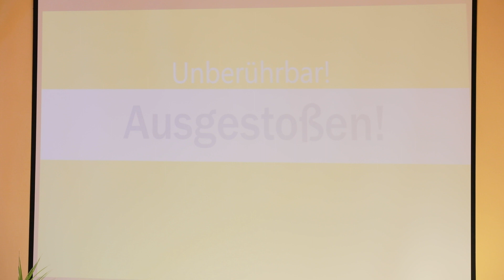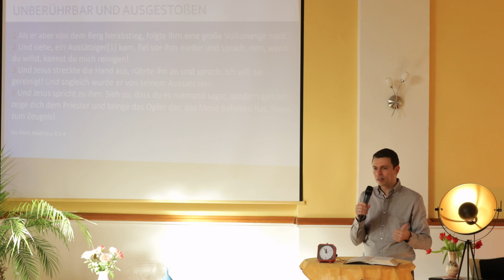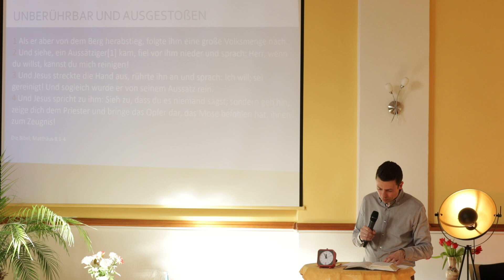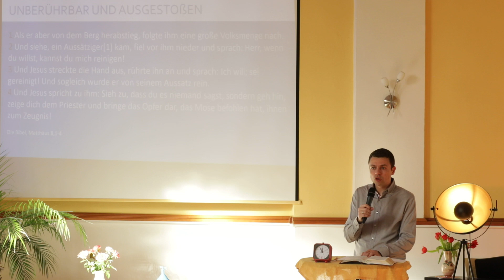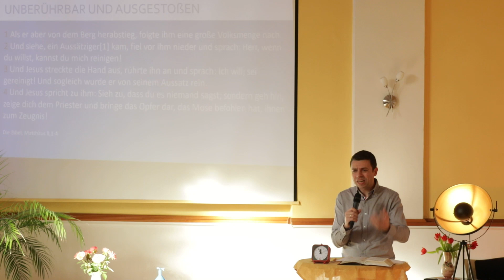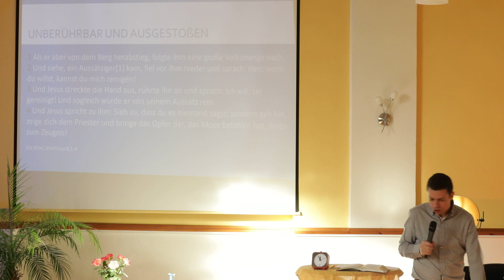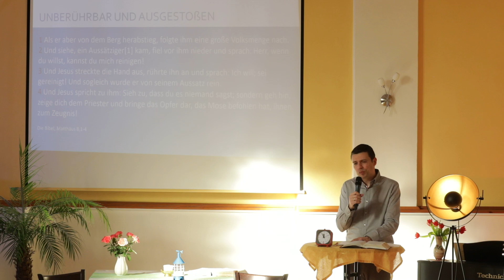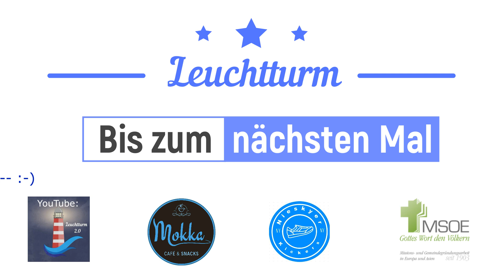Unberührbar I Ausgestoßen I Allein I Einsam I Leuchtturm Nr. 16 I Thomas Lange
Leuchtturm Nr.16
Unzählige Menschen fühlen sich allein und ausgestoßen. Wie ein Aussätziger wird mancher behandelt. Wie lieblich geht Jesus mit solchen Ausgestoßenen um.

Kamera: Benjamin Fekete